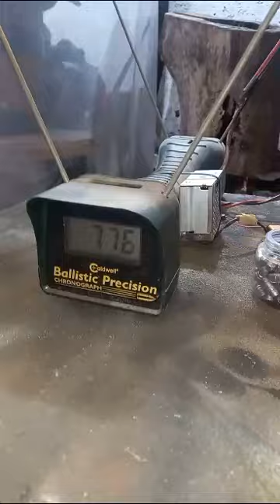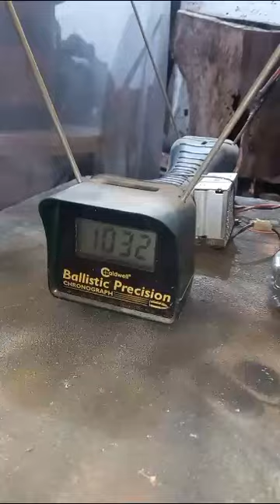aea challenger cal 7.62 de franco de santa cruz potenciado parte 1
hola amigos del aire dejamos otro trabajo de un aea challenger cal 7.62 cañon de 32" potenciado de franco de santa cruz parte 1